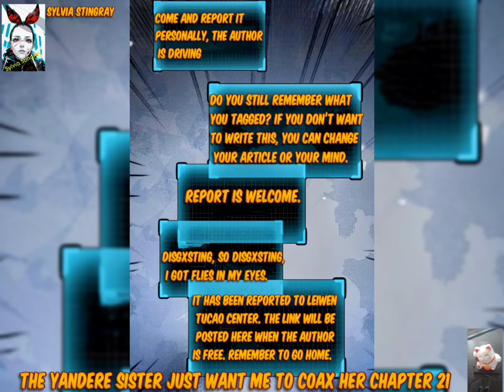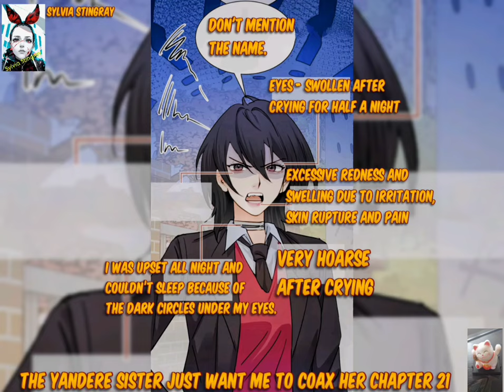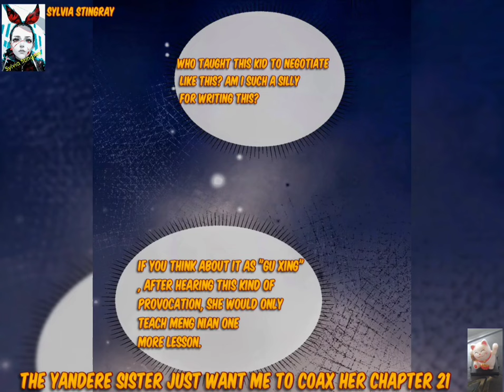The Yandere Sister Just Want Me To Coax Her Chapter 21 gl yuri girlslove [Sylvia]